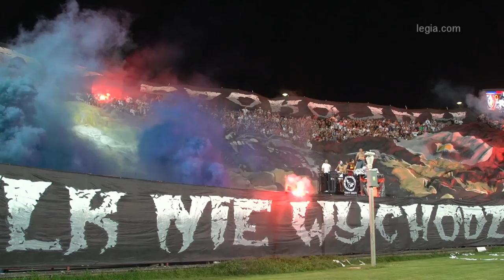Bądź spokojny, wilk nie wychodzi z formy - oprawa meczu Pogoń - Legia (HD)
Oprawa przygotowana przez ultrasów Pogoni Szczecin podczas meczu z Legią.

Oficjalny kanał Legii Warszawa - znajdziesz tu wszystko o Legii Warszawa: kulisy i relacje z meczów, treningów, konferencji prasowych, doping kibiców, serial "Stawka większa niż mecz" i wiele innych.